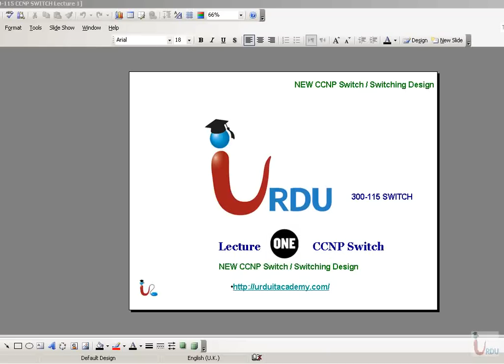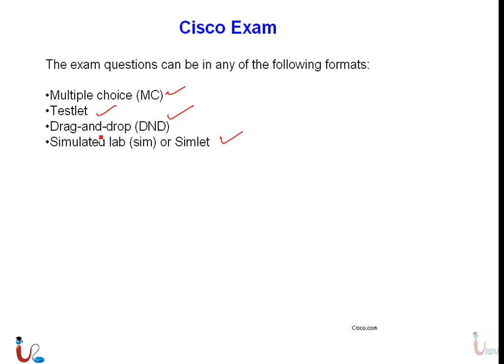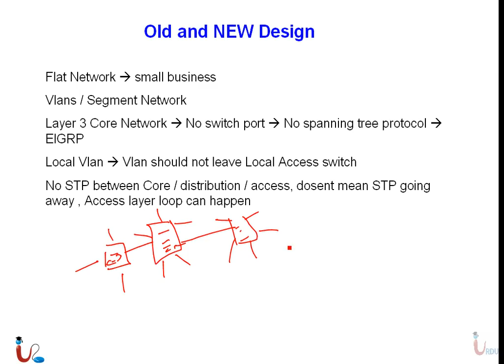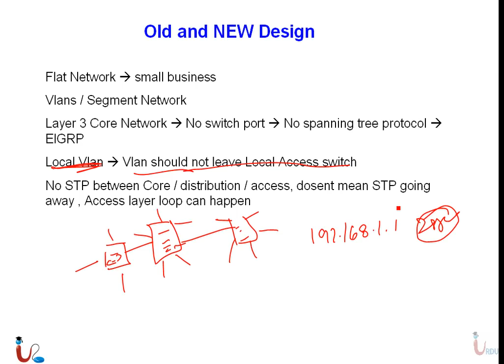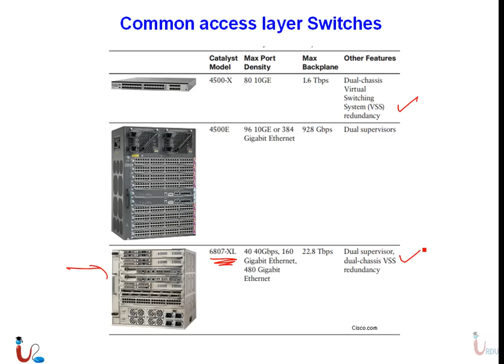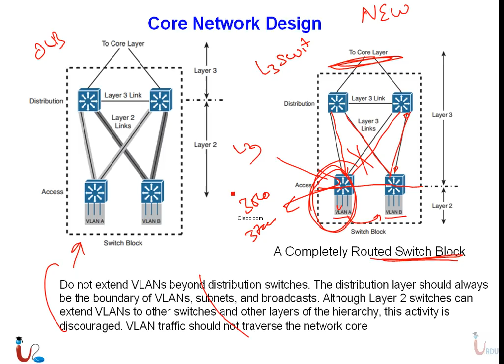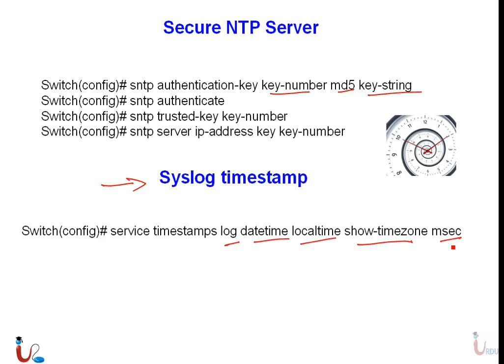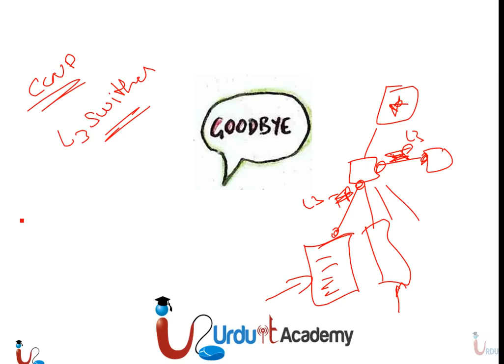CCNP 300-115 Switch Lecture 1 (switching design)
Free CCNP Switch 300-115 Lecture  Urdu IT academy

Free Lectures on Cisco Switch in Urdu / Hindi